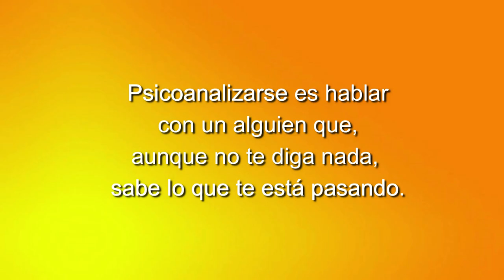149 LOS CUENTOS DE NORMA: UN CAMBIO DE PALABRAS Y UN GESTO DE VIOLENCIA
Un espacio semanal dedicado a la literatura y la poesía con las poetas Norma Menassa y Clémence Loonis. Cada martes a las 22 horas (hora española) en Grupo Cero Televisión.